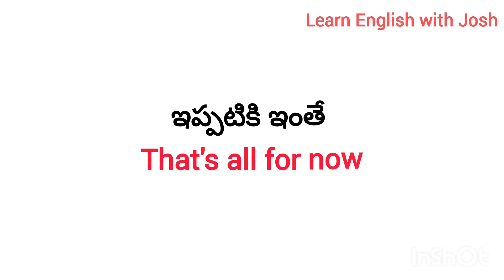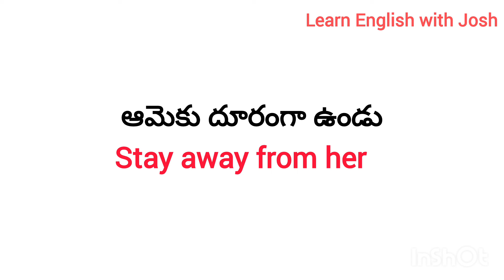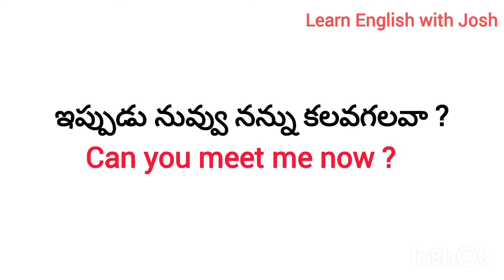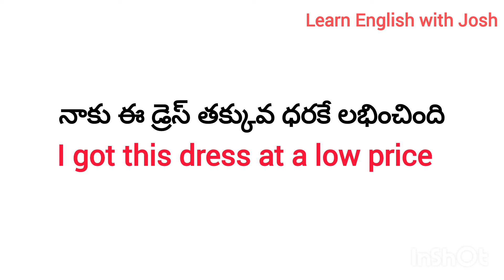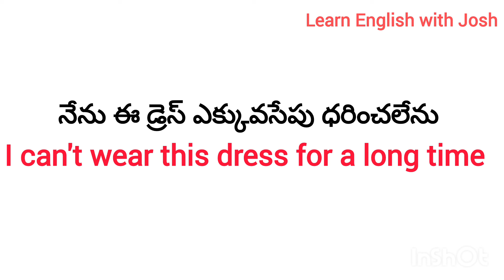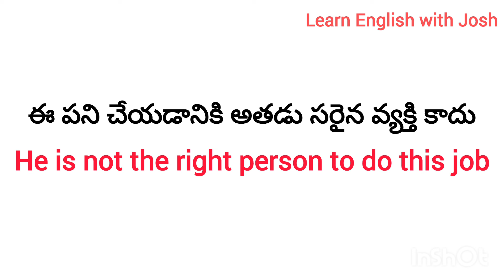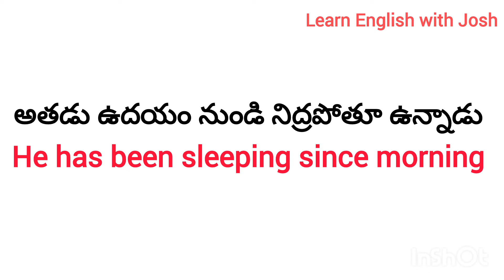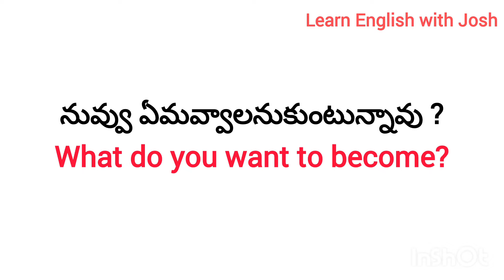చిన్న చిన్న వాక్యాలతో ఇంగ్లీష్ నేర్చుకోండి | Daily use English sentences | spoken English in Telugu